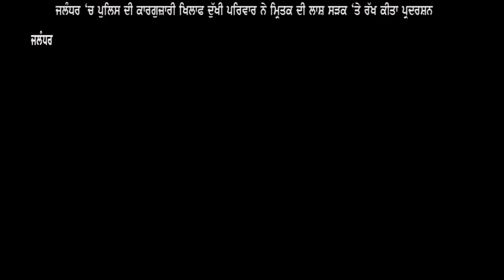ਜਲੰਧਰ 'ਚ ਪੁਲਿਸ ਦੀ ਕਾਰਗੁਜ਼ਾਰੀ ਖਿਲਾਫ ਦੁੱਖੀ ਪਰਿਵਾਰ ਨੇ ਮ੍ਰਿਤਕ ਦੀ ਲਾਸ਼ ਸੜਕ 'ਤੇ ਰੱਖ ਕੀਤਾ ਪ੍ਰਦਰਸ਼ਨ